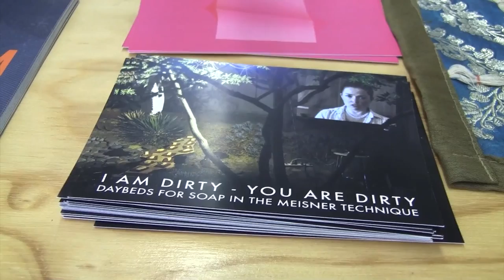MFA Student Art Exhibits